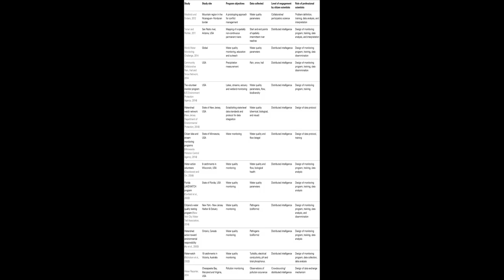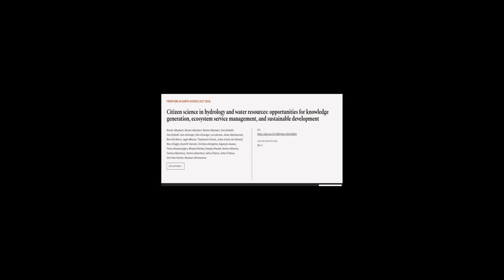Citizen science in hydrology and water resources: opportunities for knowledge generat... | RTCL.TV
### Keywords ###

### Article Attribution ###
Title: Citizen science in hydrology and water resources: opportunities for knowledge generation, ecosystem service management, and sustainable development
Authors: Wouter eBuytaert, Wouter eBuytaert, Wouter eBuytaert, Zed eZulkafli, Zed eZulkafli, Sam eGrainger, Sam eGrainger, Luis eAcosta, Johan eBastiaensen, Bert eDe Bièvre, Jagat eBhusal, Tilashwork eChanie, Julian eClark, Art eDewulf, Marc eFoggin, David M. Hannah, Christian eHergarten, Aiganysh eIsaeva, Timos eKarpouzoglou, Bhopal ePandey, Deepak ePaudel, Keshav eSharma, Tammo eSteenhuis, Tammo eSteenhuis, Seifu eTilahun, Seifu eTilahun, Gert eVan Hecken ,and Munavar eZhumanova

### Video Timestamps ###
0:00:00 - Summary
0:01:00 - Title
0:01:06 - Tail
0:01:10 - End